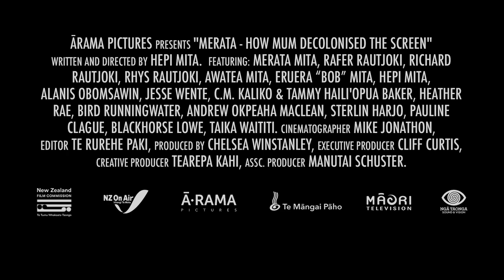ARRAY'S MERATA | Theatrical Trailer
In theaters starting May 3, 2019 and debuting on Netflix on May 12, 2019. A documentary portrait of the pioneering indigenous filmmaker and activist Merata Mita, MERATA is an intimate tribute from a son about his mother that delves in the life of the first woman from an Indigenous Nation to solely direct a film anywhere in the world. Known as the grandmother of Indigenous cinema, Merata's independent political documentaries of the 70's and 80's highlighted injustices for Maori people that often divided the country. Mita was fearless in her life, her activism and her art. MERATA chronicles the Mita's journey to decolonize the film and television screens of New Zealand and the world.

MERATA documents the filmmakers work, her early struggles with her family and her drive for social just that often proved personally dangerous. Programmed as MERATA:HOW MUM DECOLONISED THE SCREEN, the film made its World Premiere at the 2019 Sundance Film Festival.